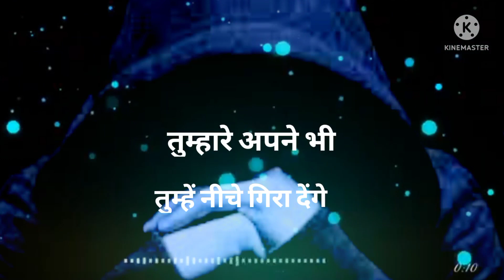sad shayari watsapp status मैंने गिरते हुए के पत्तों से सीखा है urdu syari vedos kmb whatsapp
kmb whatsapp status

शायरी 2019, दुख वाली शायरी , sad shayari, sad poetry, emotional shayari, भावुक शायरी, masti walli shayari.